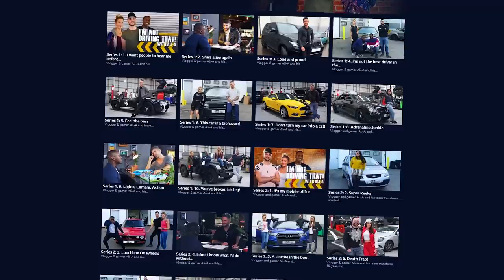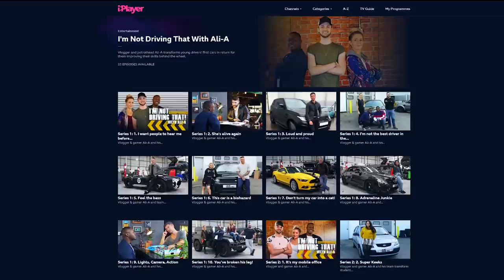Ali-A plays ARENA Mode in Fortnite!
Fortnite Battle: Royale - Trying out COMPETITIVE Fortnite!

- Ali-A